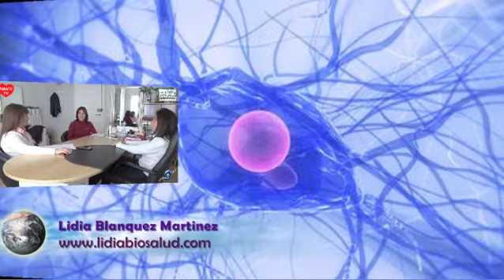Foro Iberia - Lidia Blanquez 30/03/2014- 1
Foro Iberia - Lidia Blanquez 30/03/2014- 1 - Captured Live on Ustream